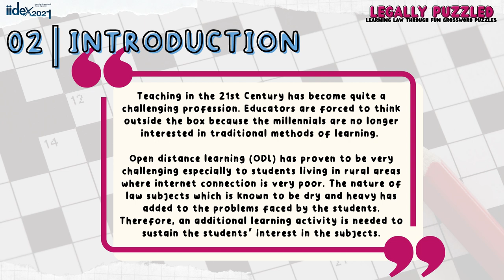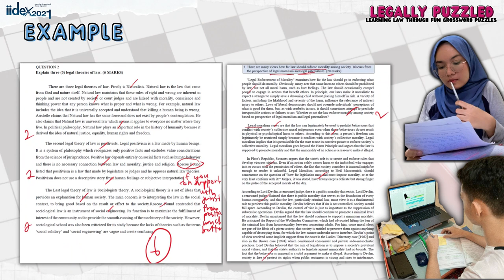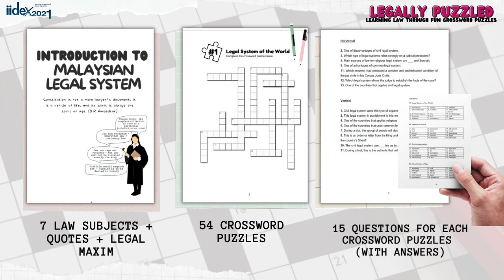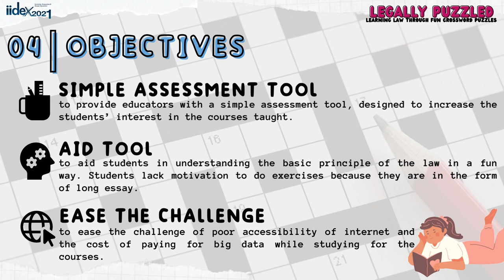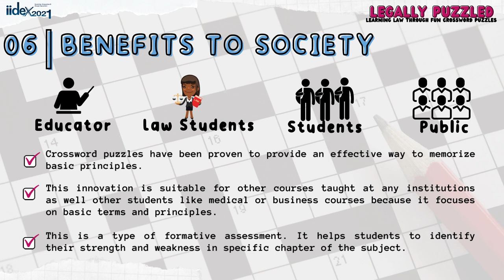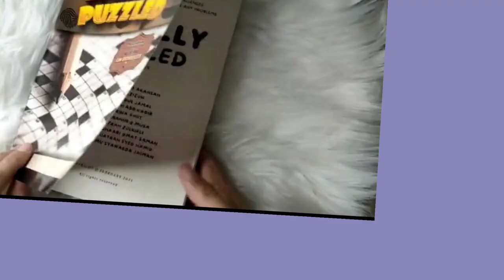IIDEX 2021 | LEGALLY PUZZLED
Project Name : Legally Puzzled : Learning Law through Fun Crossword Puzzles
Team Member : Namirah Mohd Akahsah, Najwa Azizun, Jusniza Abdul Jamal, Hariati Ibrahim @ Musa & Siti Marina Amit.